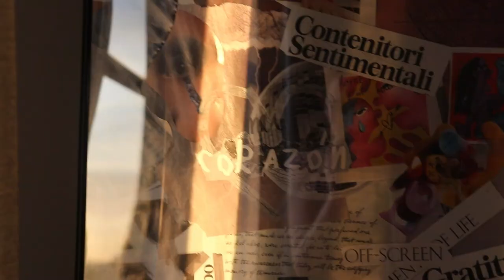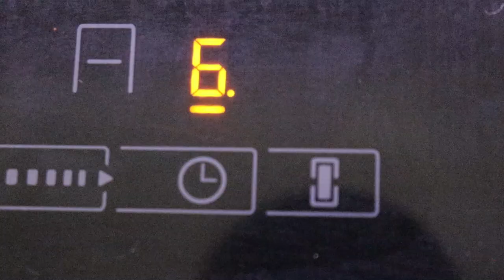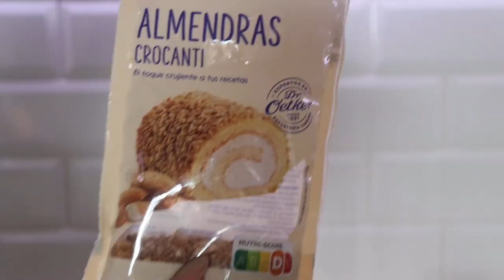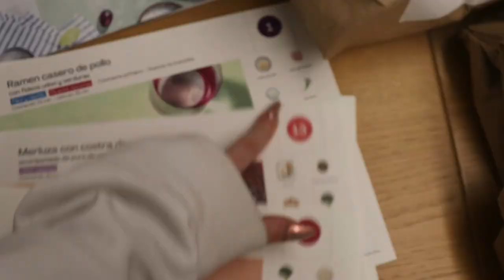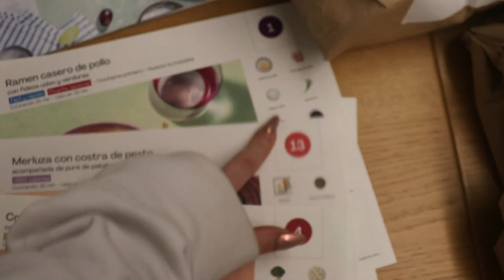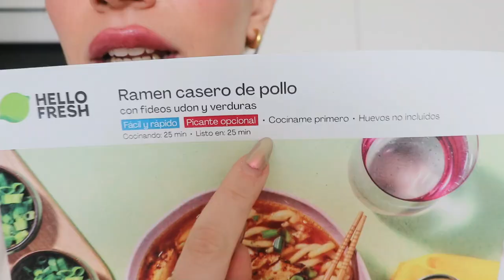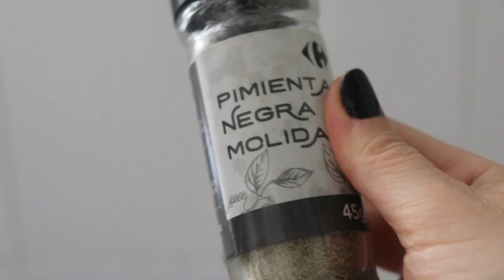¿QUÉ COMO EN UN DÍA? Fácil, sano y rápido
❤HELLOFRESH ❤
para usar mi código HELLOIRISYT y consigue hasta 70€ de descuento en tus 3 primeros pedidos. Mi código se aplica automáticamente siguiendo el link!